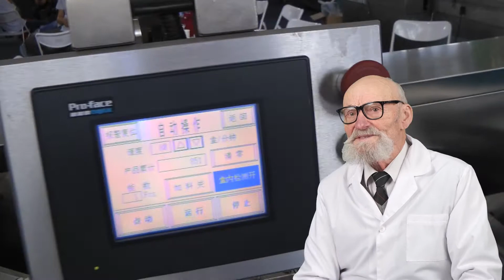VIALS FOR DRUG PACKAGING, TABLET MODE HANDHELD PRESS